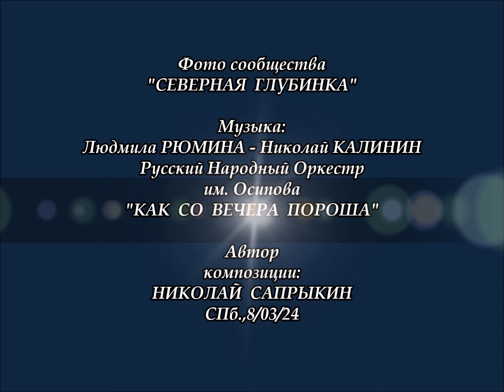"КАК СО ВЕЧЕРА ПОРОША".. (Фото гр. "Северная Глубинка" - Людмила Рюмина - Оркестр им. Осипова)